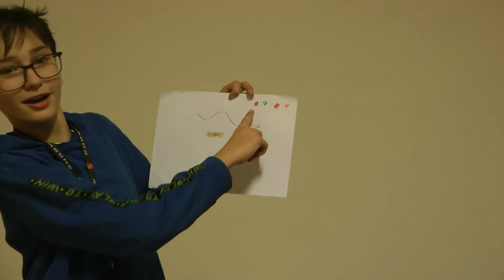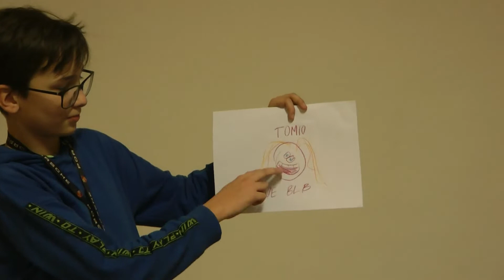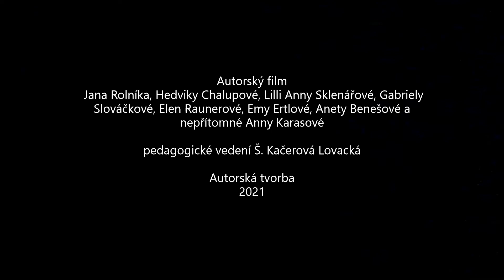Film o filmu vánočním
Žáci LDO – autorská tvorba  ZŠ a ZUŠ Karlovy Vary pod vedením Štěpánky Kačerové Lovacké